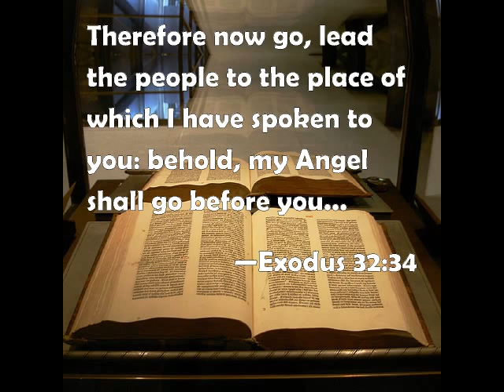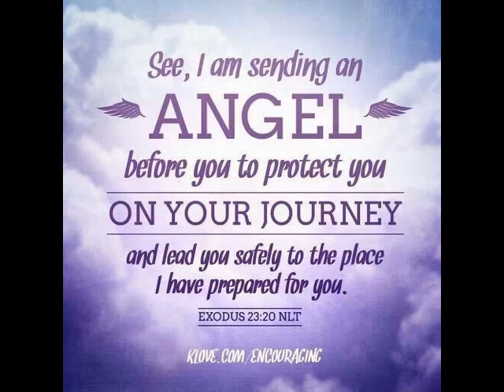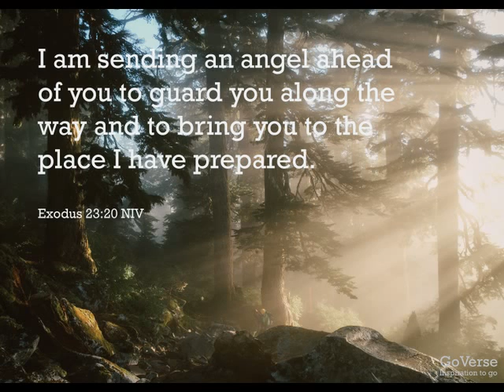Under de' Cloud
Melody is based on "I want you back"
Scripture ref: Ex. 14:19; 23:20; 32:34; Josh 5:13-6:20; Judg 2:1,4